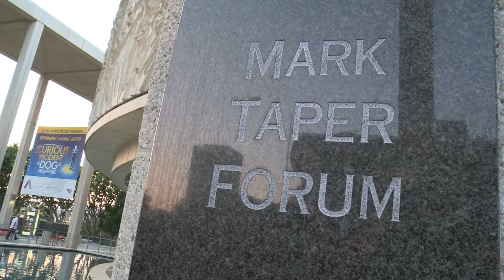'Heisenberg' Opens at the Mark Taper Forum | Center Theatre Group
Internationally renowned for The Curious Incident of the Dog in the Night-Time (onstage at the Ahmanson Theatre Aug 2 – Sep 10, 2017), visionary playwright Simon Stephens makes his Taper debut with this sharply original play direct from Broadway in the Manhattan Theatre Club production featuring 2017 Tony®-nominated Best Actor Denis Arndt (The Night Alive, Basic Instinct) and Tony and Emmy® winner Mary-Louise Parker (Proof, Weeds). Tickets & Info

Amidst the bustle of a crowded London train station, Georgie spots Alex, a much older man, and plants a kiss on his neck. This electric encounter thrusts these two strangers into a fascinating and life-changing game. Directed by Drama Desk Award winner Mark Brokaw (The Lyons, How I Learned to Drive), Heisenberg brings to blazing, theatrical life the uncertain and often comical sparring match that is human connection.

Center Theatre Group's "Heisenberg" is onstage at the Mark Taper Forum Jun 28 – Aug 6, 2017.